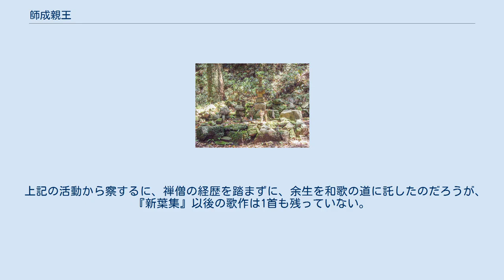師成親王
師成親王（もろなりしんのう）は、南北朝時代から室町時代にかけての南朝皇族・歌人。
後村上天皇の第五皇子で、長慶天皇・後亀山天皇の弟と推定される。
母は不詳。
出家後の道号は竺源（じくげん）、法諱は恵梵（えぼん）。
孄雲子（らんうんし）と号した。
 伝師成親王墓（山口市） 正平16年/康安元年（1361年）摂津住吉行宮で誕生する。
若年から歌才を認められたらしく、天授元年/永和元年（1375年）の『五百番歌合』には「弁内侍」の隠名で出詠。
程なく親王宣下を受けて、兵部卿に任じられる。
伯父宗良親王に付嘱して、『新葉和歌集』撰進の名目的統括者となり、自身も同集に5首入集した。
 やがて出家して臨済宗仏光派に属し、竺源恵梵と号したが、終焉の地をめぐっては周防説と伊勢説に分かれる。
周防説によれば、応永6年（1399年）10月に起きた応永の乱に際し、大内義弘に奉じられて堺籠城戦に参加したものの、12月義弘の戦死を受けて周防に敗走、翌7年（1400年）2月法泉寺（山口市）に入り、同寺に住して応永21年（1414年）9月薨去したという。
しかし、周防説は『南朝編年記略』を始めとする近世の俗書にしか見えないもので、直ちに信を置くことはできない。
 現在の南陽寺（鈴鹿市） 室町期の文芸研究が進展した昨今では伊勢説が有力である。
下向の時期は特定できないが、具体的な足跡としては、応永30年（1423年）3月に伊勢栗真荘（三重県鈴鹿市）の南陽寺泉昌庵で『新葉和歌集』（富岡本）を書写したのを皮切りに、11月頓阿の『古今和歌集註』に自身の注説を加筆し（内閣文庫本）、次いで同32年（1425年）12月北畠親房の撰述にかかる『古今集序註』を書写、同34年（1427年）7月自らも『古今集抄註』を撰述し、翌正長元年（1428年）6月「鈴鹿県令入道前右馬頭」のため『古今集』（書陵部本）を書写、永享3年（1431年）12月には源氏物語の語彙辞典『類字源語抄』を新写するなど、60の坂を越してなお盛んに文芸活動を行っていたことが各本の奥書から判明する。
以後の消息は明らかでないが、そのまま南陽寺で薨去したと考えられ、現在も近隣の民家には師成の墓と伝える五輪塔が残る。
 上記の活動から察するに、禅僧の経歴を踏まずに、余生を和歌の道に託したのだろうが、『新葉集』以後の歌作は1首も残っていない。
しかし、師成の書写した『新葉集』や『李花集』は大内氏に相伝され、その文芸活動に少なからず影響を与えた。
師成の周防下向説が生じた背景には、このような事情も一端にあろう。